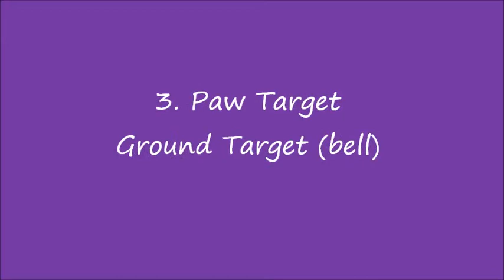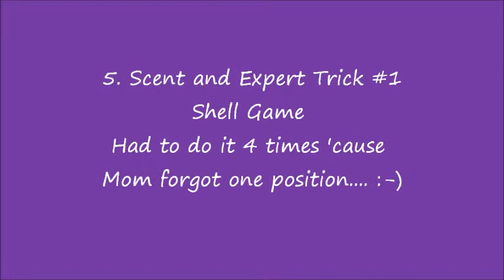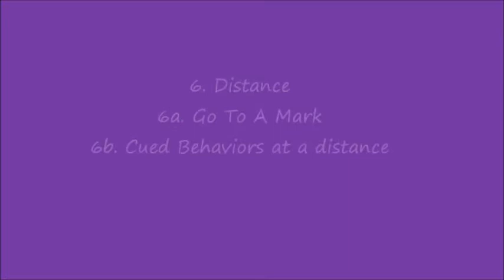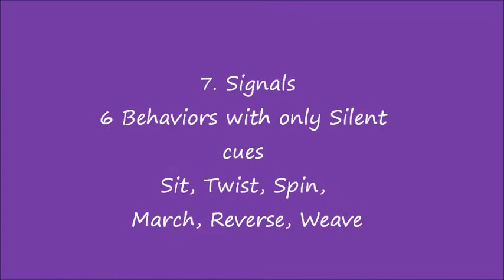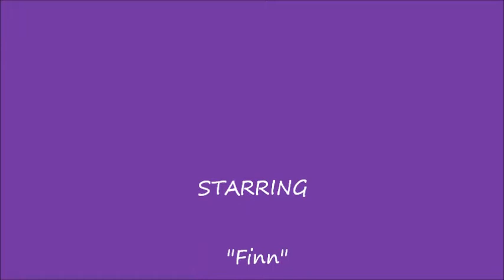Finn Trick Dog Championship VideoFinal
This is Finn's video submission for his Trick Dog Champion title for Do More With Your Dog.  Finn definitely has his own style and speed of doing things!  He's a hoot and we had alot of fun doing this!